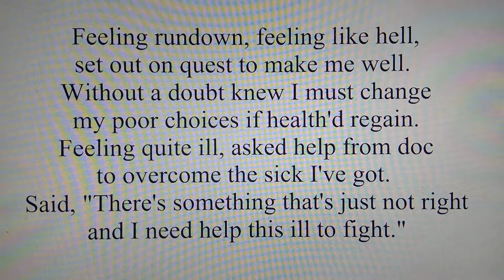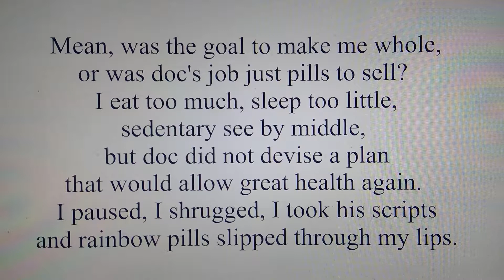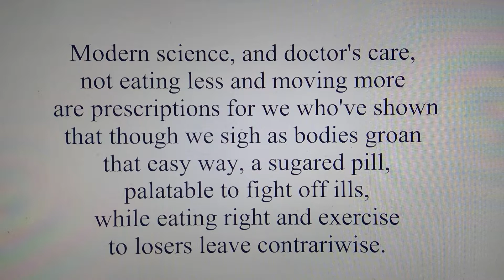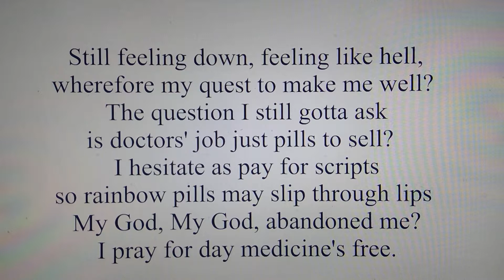Universe-Ill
Little song about self care before treating issues with medication.